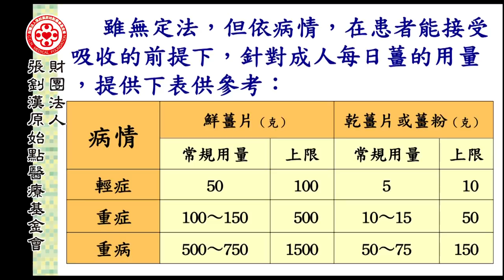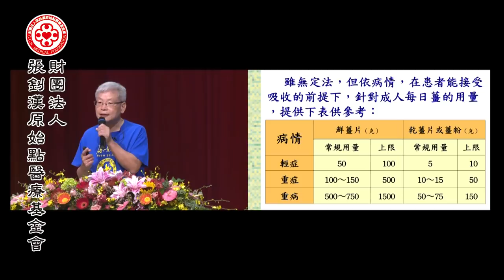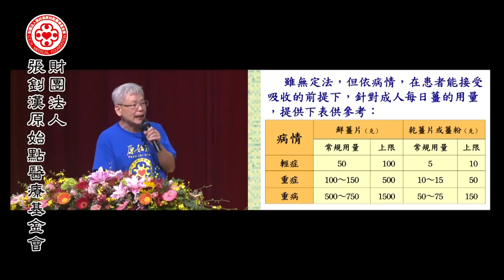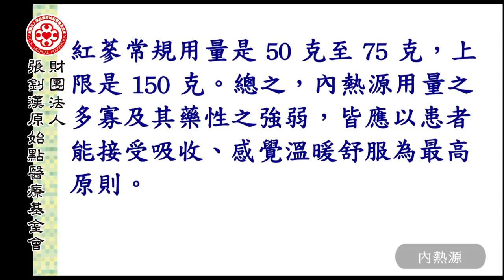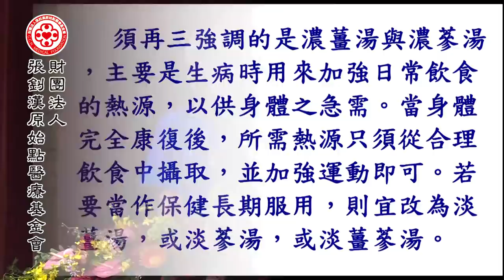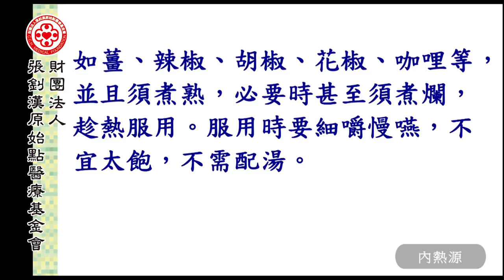重病處理2